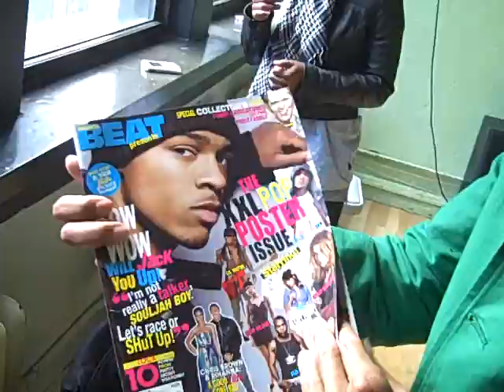Unique announces his surprise Black Beat feature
Unique just finished a choreography session with Tanisha Scott in NYC when he finds out he's got a full page article on p32 in the newest edition of Black Beat w/Bow Wow on the cover. Follow him on TWITTER.COM/UNIQUEZAYAS & MYSPACE.COM/UNIQUESTARPOWER to see what else he has in store!